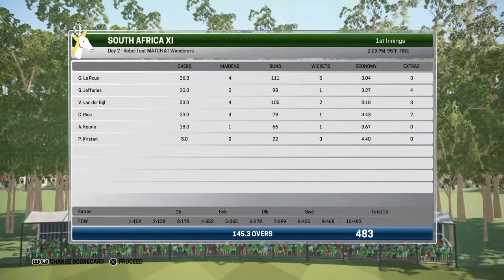Ashes Cricket - Rebel Test 83 West Indies v South Africa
2nd rebel test